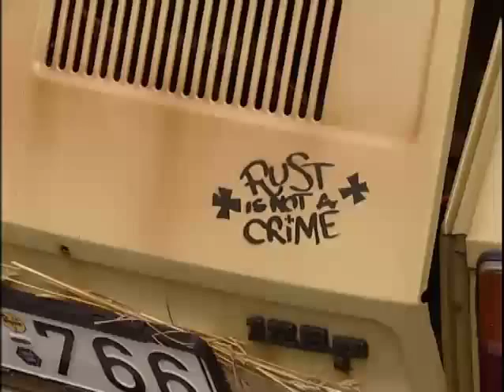Hetedik polski találkozó a parton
Az autók és a filmek szerelmesei is találnak maguknak kikapcsolódási lehetőséget a hétvégén a Velencei tó partján. Agárdon már reggel óta gyülekeznek a polskik a hetedik Nemzetközi Fiat 126 találkozón. A gárdonyi Sport Beachen pedig az ötödik Bud Spencer és Terence Hill Rajongói Fesztiválra várják az érdeklődőket.